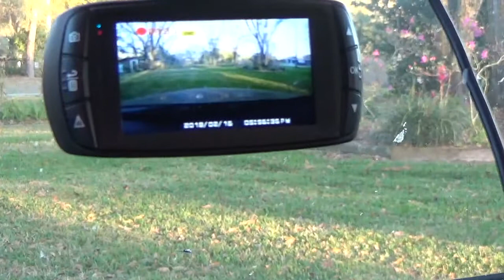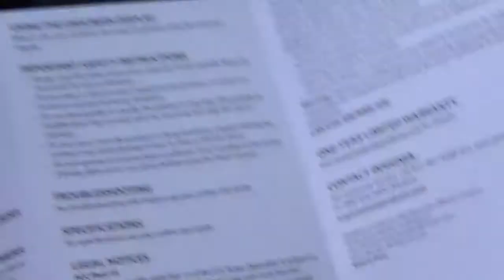Why I Bought A Dashcam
Hey everyone, so I decided it would be best for me to own a dash cam to record my interactions on the road. I have mixed feelings about it but we will see how it goes! Love you all!
SOCIAL MEDIA!!!
Uber eats $5 off your first 2 orders~ eats-chelseys1017ue